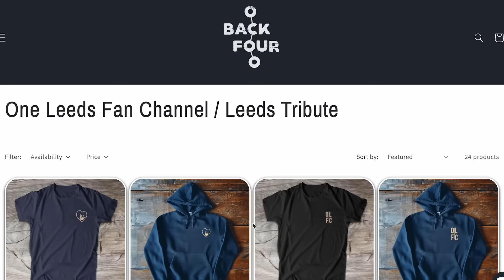Major Revelations: Georginio Rutter, Chris Wilder & Ipswich Town's Concerns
Get the latest news on Leeds United and major revelations about Georginio Rutter, Chris Wilder, and Ipswich Town's concerns. Stay informed on all things LUFC with this must-watch video!

Timestamps:

0:00 - Video begins
2:00 - Chris Wilder
6:00 - Rutter - Tactical plan
11:00 - Big Ipswich Issue
14:00 - Thanks for watching